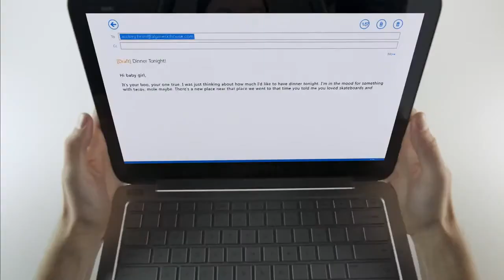Microsoft - My Windows 8.1